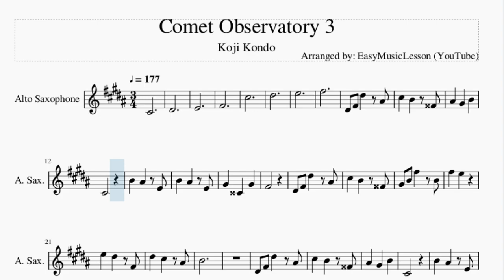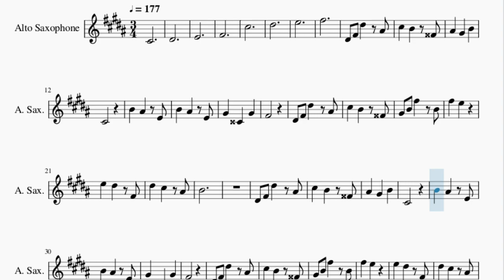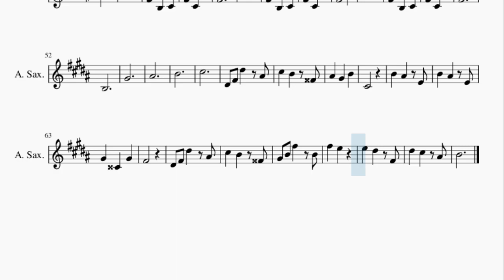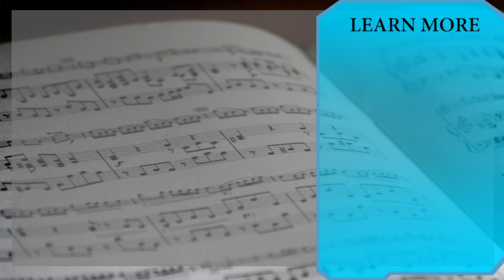Alto Sax Sheet Music: How to play Comet Observatory 3 by Koji Kondo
Here is a sheet music/tab video on the song Comet Observatory 3 by Koji Kondo on the alto sax. A alto sax sheet music arrangement which is transposed to notes that are easily played by alto sax, for the song Comet Observatory 3 by Koji Kondo.

EasyMusicLesson teaches you to play the your favorite instrument, through well-arranged sheet music so that you too can learn how to play Comet Observatory 3 by Koji Kondo on the alto sax as fast as you can. A alto sax sheet music with backing tracks to help your play the song better.

Chords of Saxophone arrangement:
A Dom 7   A Dom 7   D Maj   D Maj   G Maj   G Maj   A Dom 7
A Dom 7   Ab Dim   D Maj   D Maj   D Maj   G Maj   G Min   D Maj
A Dom 7   D Maj   D Maj   D Maj   D Maj   G Maj   G Maj   A Dom 7
A Dom 7   D Maj   D Maj   G Maj   D Maj   E Min   Gb Min   G Maj
D Maj   A Dom 7   A Dom 7   D Maj   D Maj   G Maj   G Maj   A Dom 7
A Dom 7

Melody notes of Saxophone:
Db4
Eb4
E4
Gb4
Db5
Eb5
E5
Gb5
Eb4 Gb4 Eb5 Bb4
Db5 B4 G4
Bb4 Ab4 B4
Db4
B4 Bb4 E4
B4 Bb4 E4
Ab4 D4 Ab4
Gb4
Db5 B4 G4
Ab4 B4 Gb5 B4
Gb5 E5
E5 Eb5 Gb4
Eb5 Db5 Bb4
B4
Db5 B4 G4
Bb4 Ab4 B4
Db4
B4 Bb4 E4
B4 Bb4 E4
Ab4 D4 Ab4
Gb4
Db5 B4 G4
Gb5 E5
E5 Eb5 Gb4
Eb5 Db5 Bb4
B4
Gb4 B3 Db4
Gb4 Db4 Bb4
Gb4
Gb4 B3 Db4
Gb4 Db4 Bb4
Gb4   Db5
Bb4
Gb4 B3 Db4
Gb4 Db4 Bb4
Gb4
B3
Ab4
Bb4
B4
Db5
Db5 B4 G4
Bb4 Ab4 B4
Db4
B4 Bb4 E4
B4 Bb4 E4
Ab4 D4 Ab4
Gb4
Db5 B4 G4
Gb5 E5
E5 Eb5 Gb4
Eb5 Db5 Bb4
B4